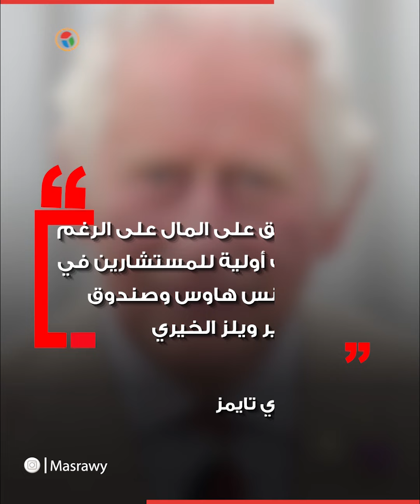جدل في بريطانيا حول قبول الأمير تشارلز تبرعات من عائلة بن لادن